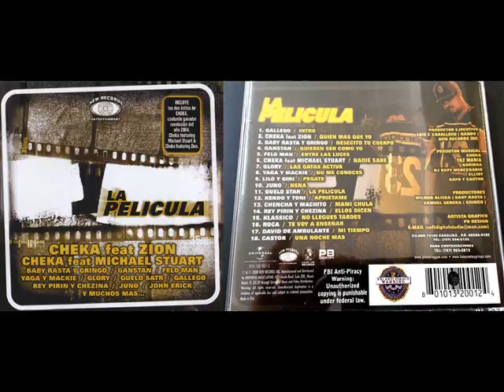Cheka Presenta - La Película Ft Varios Artistas (2004) (Full Album)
Gallego – Intro
Cheka (Ft.Zion) – Quien Mas Que Yo
Baby Rasta & Gringo – Necesito Tu Cuerpo
Gastam – Quieren Ser Como Yo
Felo Man – Entre Las Luces
Cheka (Ft.Michael Stuart) – Nadie Sabe
Glory – Las Gatas Activa
Yaga Y Mackie – No Me Conoces
Lilo Y Gini – Pegate
Juno – Nena
Guelo Star – La Pelicula
Kendo Y Toni – Aprietame
Chencha Y Machito – Mami Chula
Rey Pirin Y Chezina – Ellos Dicen
Klassico – No Llegues Tarde
Roca – Te Voy A Enseñar
David D’Ambulante – Mi Tiempo
Castor – Una Noche Mas